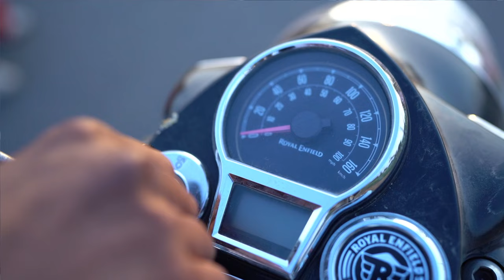BEST PRE WEDDING SHOOT | DURGESH & KOMAL | NAWALGARH | RAHUL FILM'S NAWALGARH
Rahul FILMS   A Complete Mixing Project

*Traditional photography & Videography
* Candid Photography & Cinematic Videography
* Album Designing &  Video Editing
* pry Wedding Shout
* Crane,  Drone, Wall LED

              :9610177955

Photography is a story I fail to put into words.

Which of my photographs is my favorite? The one I'm going to take tomorrow.

Yes, I know there is a really special place in Hell for me. It is called a throne.

I don't think inside the box and I don't think outside the box… I don't even know where the box is.

Great photography is about the depth of feeling, not the depth of field

The painter constructs, the photographer discloses.
Music